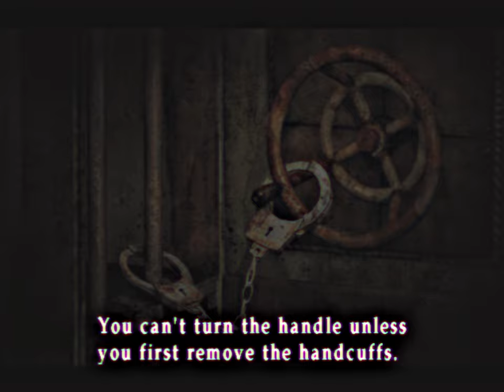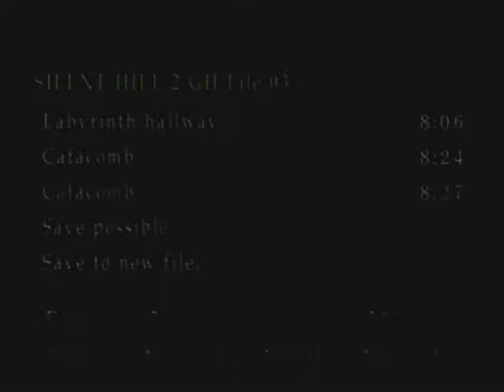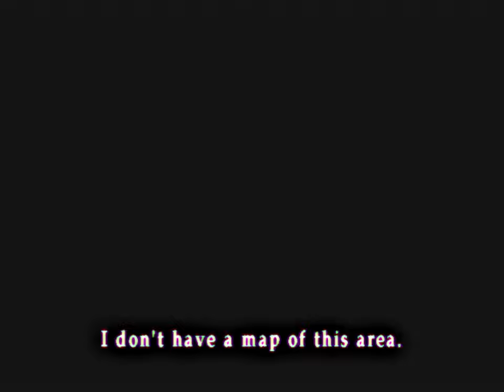Silent Hill 2 (Ep. 11 – Grave)